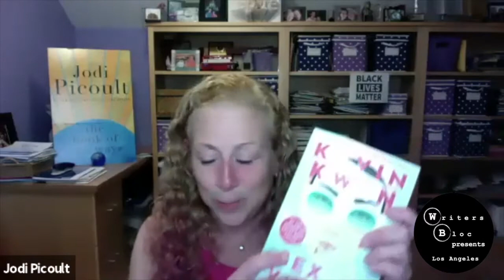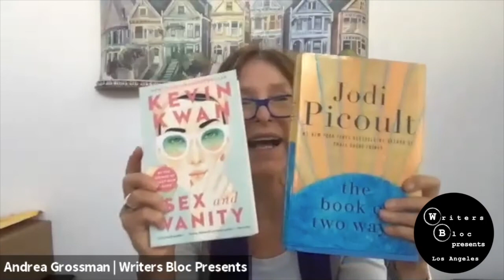Skylight Books & Writers Bloc Presents: Kevin Kwan with Jodi Picoult | May 25, 2021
Co-presented with Skylight Books.

Support authors and local bookstores by ordering a copy of Sex and Vanity from Skylight Books.

Kevin Kwan, author of the Crazy Rich Asians Trilogy, brings biting social satire, brilliant and hilarious storytelling, culture clash, and fabulous clothes together again for Sex and Vanity. Named by NPR as one of the best books of 2020, Sex and Vanity is at heart a love story about, well, some crazy rich Asians. It’s about cultural identity, personal fulfillment, family expectations, and exploring what doors to open. Sex and Vanity starts in Capri, and almost instantly, our crazy rich Chinese American heroine’s WASP vs. Asian internal conflict ignites. Kwan’s observations are at once tender, biting, and so funny. It’s a perfect summer novel, to be sure. But don’t for a moment forget that Kevin Kwan is in a class by himself in the delicate art of exploring culture clash, unearthly extravagance, and incisive satire with such heart.

An embarrassment of riches: In conversation with Jodi Picoult. She is the #1 New York Times bestselling author of 24 novels, including A Spark of Light; Small Great Things; Leaving Time; The Storyteller; My Sister’s Keeper, and so many more.

Kevin Kwan photo credit: Raen Badua